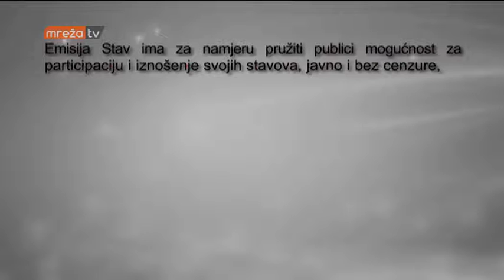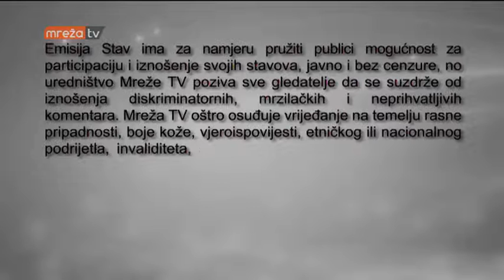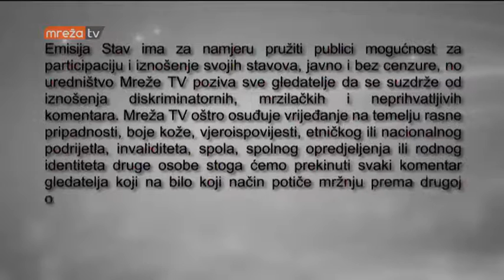STAV 27.06.2018.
MrežaTV